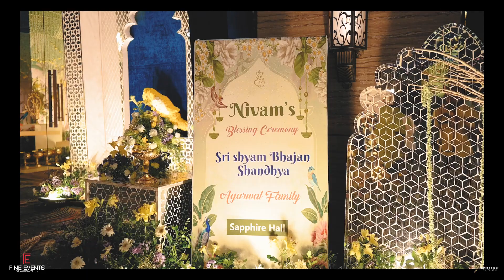Nivam's Blessing Ceremony | Jalwa Party | Fine Events x SGP Ranchi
Join us in celebrating the heartwarming blessing ceremony of Baby 'Nivam', a beautiful moment filled with love, joy, and cherished traditions.

This video captures the essence of this special day, showcasing the adorable Nivam stealing hearts with every smile. Our close-knit family comes together to shower blessings upon this precious addition, creating memories that will last a lifetime.

We're grateful for the opportunity to be part of this beautiful journey, and we invite you to share in the love and warmth.